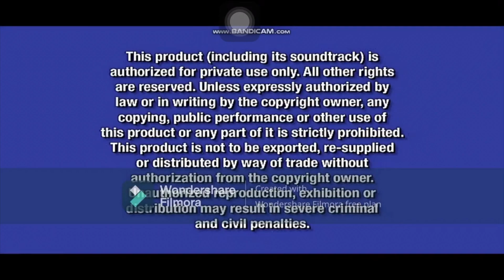The Fox And The Hound 1981 DVD Opening